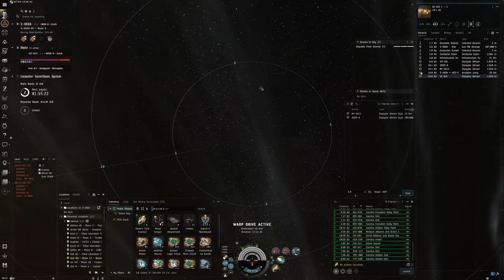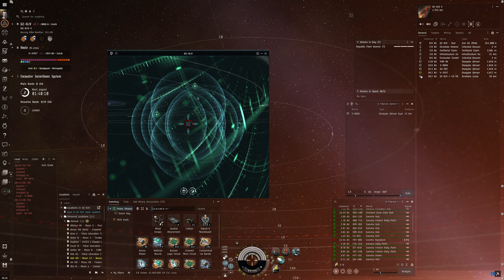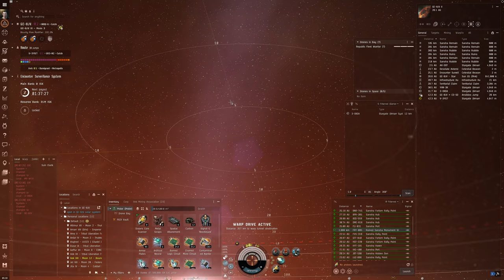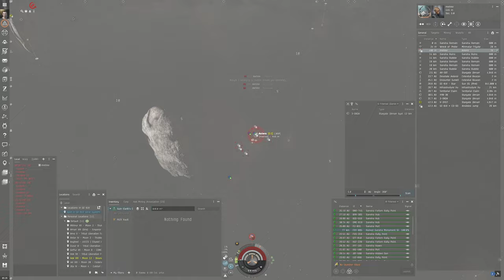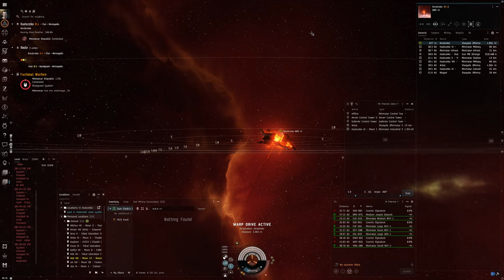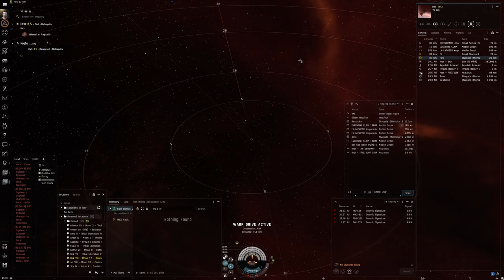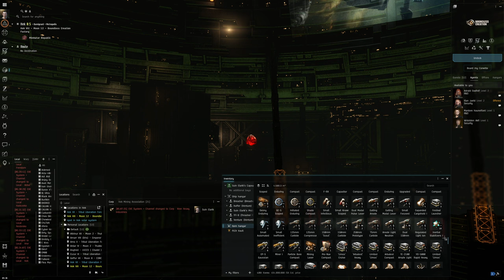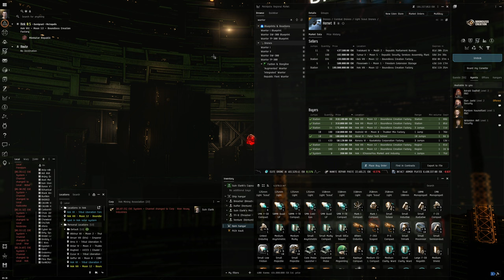Hello World: EVE Online Alpha Experience, Day 247